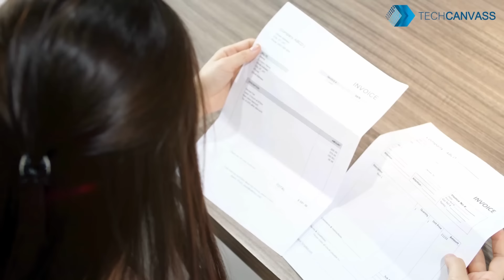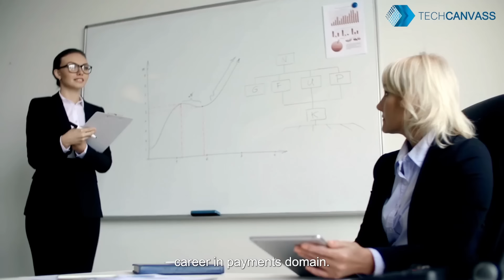Payments Domain Training - Techcanvass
In the ever-evolving landscape of Information Technology (IT), the value of domain knowledge cannot be overstated. Domain knowledge refers to expertise and comprehension of a specific industry or field, such as finance, healthcare, or manufacturing. For IT professionals, possessing domain knowledge is akin to wielding a powerful tool that can significantly impact their careers.

🔹 Here's why domain knowledge is crucial for IT professionals:

1. Effective Communication: Domain knowledge enables IT professionals to converse fluently with stakeholders in their respective industries. It bridges the gap between technical jargon and business objectives, making communication more efficient.

2. Problem Solving: In-depth domain knowledge empowers IT experts to understand the unique challenges and pain points of their industry. This insight is invaluable in crafting tailored, effective solutions.

3. Innovation: Domain expertise fosters innovation by allowing IT professionals to identify opportunities for technological advancements within their specific field.

4. Career Advancement:  Employers highly value IT professionals who can hit the ground running with industry-specific knowledge. It often leads to faster career progression and more rewarding job opportunities.

If you're an IT professional aspiring to excel in the payments domain sector, our payments domain Certification Training course is tailor-made for you. Here are some of its standout features:

🔹 Comprehensive Curriculum: Our course covers a wide spectrum of topics, from payment systems and regulations to emerging trends in the Payments Domain, ensuring that you gain in-depth knowledge.

🔹 Practical Skills: We focus on practical learning, allowing you to work on real-world projects and case studies, so you're well-prepared for industry challenges.

🔹 Experienced Instructors: Learn from industry experts with years of experience in the Payments Domain who provide valuable insights and guidance.

🔹 Industry-Relevant Projects: Gain hands-on experience through projects that simulate real-world scenarios, helping you apply your knowledge effectively.

🔹 Certification: Earn a globally recognized certification upon successful completion of the course, enhancing your career prospects.

🔹 Flexible Learning: Our flexible learning options, including online and offline classes, allow you to choose the mode that suits your schedule.

🔹 Placement Assistance: Avail of our placement assistance and interview preparation to boost your career opportunities.

By enrolling in our Payments Domain Certification course, you're not just gaining knowledge; you're acquiring the skills and expertise that organizations crave. With this domain proficiency, you'll unlock doors to exciting opportunities and projects that matter.

Don't let this chance slip through your fingers. Take the leap and future-proof your career today with TechCanvass's Payments Domain Certification course.